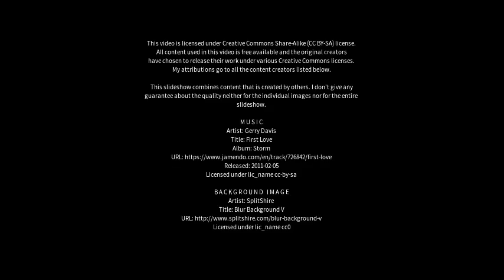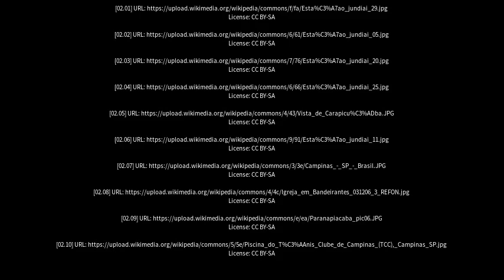Best places to visit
Best places to visit - Jundiaí (Brazil) Best places to visit - Slideshows from all over the world - City trips, nature pictures, etc.